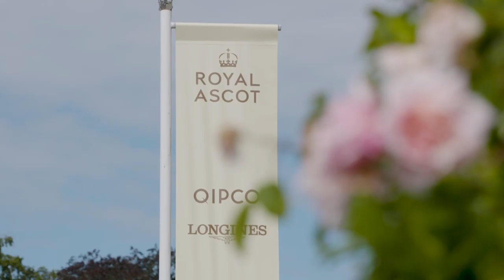A welcome to Royal Ascot at Home | Royal Ascot 2020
Ascot Racecourse's Chief Executive Officer Guy Henderson welcomes you to Royal Ascot at Home.

Follow the action on and off the track from the comfort of your own home, Tuesday 16th - Saturday 20th June 2020.